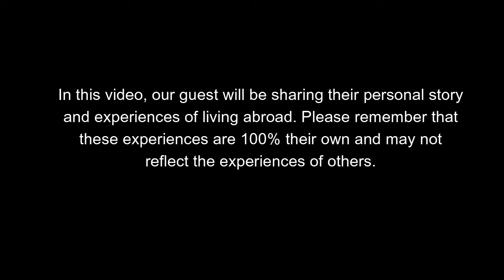A Filipino's Story: Relocating to America at 12 Years Old | Pinoy Diaries Abroad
From the Philippines to the US at Age 12: The Immigrant Story of Mercy Jane Yagao

Join me and Mercy as she shares her inspiring journey of moving from the Philippines to the United States at the age of 12. Discover the challenges she faced, the cultural adjustments she made, and how this life-changing experience shaped her future. Don't miss this heartfelt immigrant story of resilience and growth.